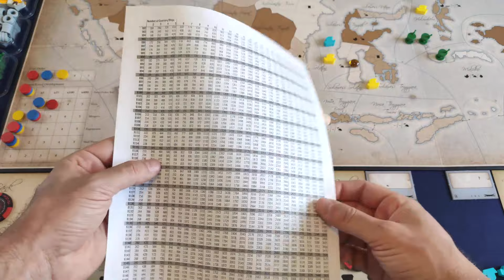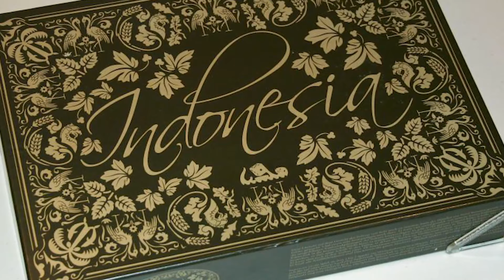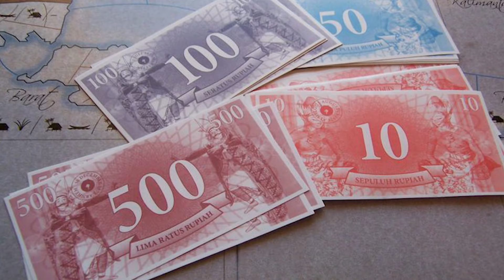Grandes Jogos #35 - INDONÉSIA - Regras + Review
Conheça mais um jogo da Splotter, essa editora que faz jogos incríveis
e de um nível sempre acima da média.

INTRODUÇÃO 00:00:00
REGRAS 00:01:35
REVIEW 00:39:33

GAMBIARRA BOARD GAMES PODCAST. Visitem esse sensacional podcast. Já gravei com o Gustavo Lopes vários podcasts sobre assuntos variados como: Como Cuidar da sua Coleção, Colecionismo e TOP5 Jogos que deveriam vir para o Brasil.